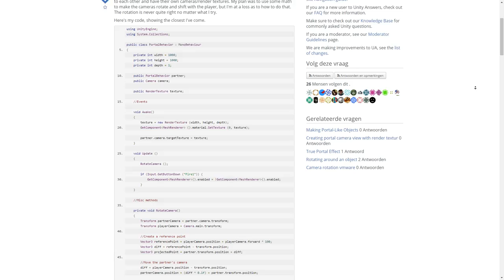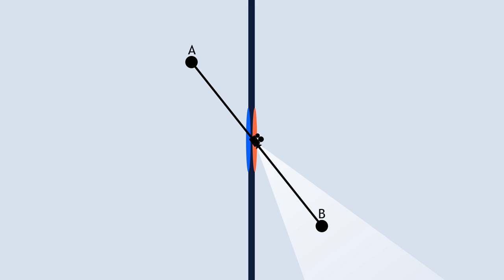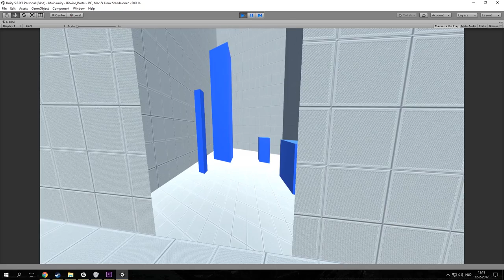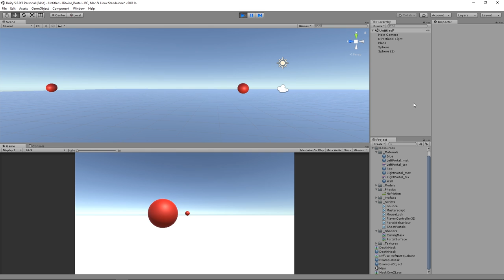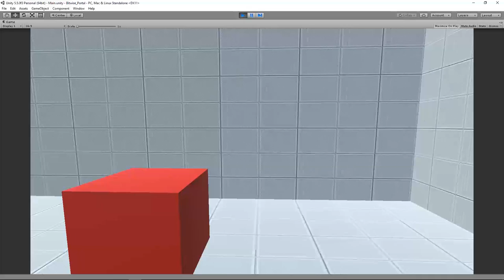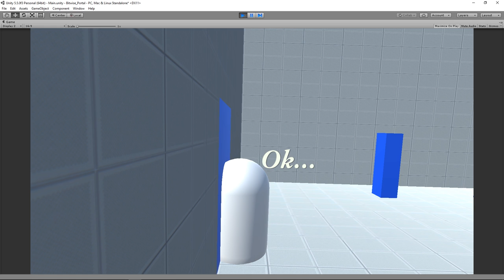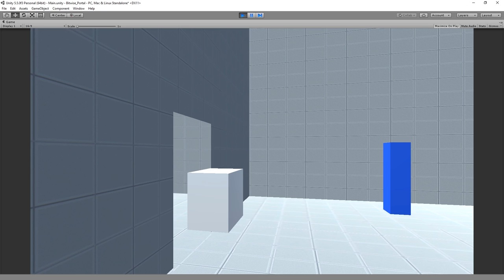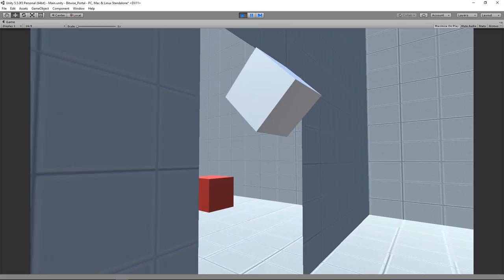How were the portals in Portal created? | Bitwise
I'm a professional programmer who works on games, web and VR/AR applications. With my videos I like to share the wonderful world of programming with everyone!

How did valve create their iconic portals? In this video I demonstrate my process of recreating the portals in Portal.